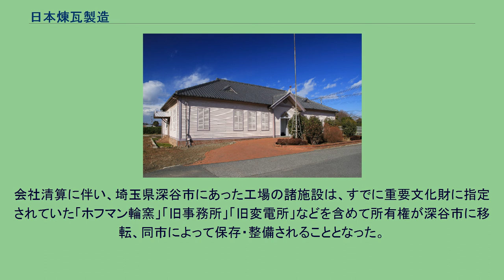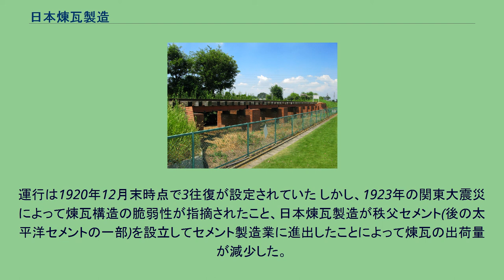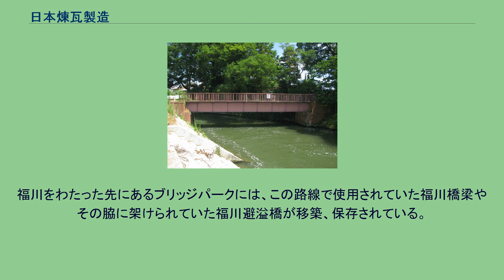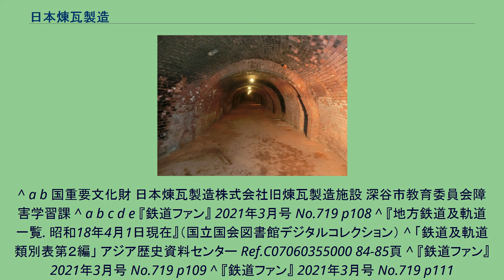日本煉瓦製造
日本煉瓦製造（にほんれんがせいぞう、日本煉瓦製造株式会社）は、かつて存在した日本の煉瓦製造・販売会社である。
本社を東京に置き、埼玉で煉瓦製造工場を操業していた。
明治政府は臨時建築局を設置し、ドイツ人建築家のヴィルヘルム・ベックマンとヘルマン・エンデをお雇い外国人として日本に招いた。
彼らは都市整備のために良質な煉瓦、ならびにそれを製造する工場が必要であることを明治政府に進言した。
これにより渋沢栄一らによって日本煉瓦製造が設立され同工場が埼玉県榛沢郡上敷免村（後に大里郡大寄村上敷免を経て、現在の深谷市上敷免）に建設された。
日本煉瓦製造はドイツ人技師チーゼを招いて1887年（明治20年）に操業を始めた。
日本初の機械式レンガ工場であった。
後に太平洋セメントの子会社となり、2006年、日本煉瓦製造は株主総会において自主廃業を決定、清算された。
会社清算に伴い、埼玉県深谷市にあった工場の諸施設は、すでに重要文化財に指定されていた「ホフマン輪窯」「旧事務所」「旧変電所」などを含めて所有権が深谷市に移転、同市によって保存・整備されることとなった。
工場は利根川の支流小山川に面しており製造された煉瓦は舟運により小山川から利根川そして江戸川に入り東京に至るというルートをとっていたが、輸送力向上を目的として1895年（明治28年）に日本鉄道の深谷駅から工場までの約4.2kmにわたって日本初の専用鉄道が敷かれた。
専用鉄道が開業した後の1899年に舟運による輸送が廃止された。
運行は1920年12月末時点で3往復が設定されていた しかし、1923年の関東大震災によって煉瓦構造の脆弱性が指摘されたこと、日本煉瓦製造が秩父セメント(後の太平洋セメントの一部)を設立してセメント製造業に進出したことによって煉瓦の出荷量が減少した。
さらに鉄道による貨物輸送の衰退も相まって専用鉄道は存在意義を失い、1972年から休止扱いとなり、1975年3月に全線の廃止届が提出され、翌年の3月に線路用地が深谷市に譲渡された。
あかね通り 深谷市に譲渡された後に線路が撤去され、歩行者と自転車が通れる遊歩道「あかね通り」となっている。
深谷駅から出て最初に渡るつばき橋は鉄道が営業していた当時は唐沢川橋梁と称しており、主桁に上路プレートガータがそのまま用いられている。
福川をわたった先にあるブリッジパークには、この路線で使用されていた福川橋梁やその脇に架けられていた福川避溢橋が移築、保存されている。
これらは1987年に「福川鉄橋」として深谷市指定文化財となった。
日本煉瓦製造の製造した煉瓦を使用して建設された主な建築物には、以下のものがある。
会社旧事務所 日本煉瓦製造の工場ならびに関連施設には、文化財に指定されているものがある。
^ 最終的な本社所在地は、東京都板橋区大山東町2-1 ^ 上敷免は渋沢の生地である血洗島と同じ榛沢郡内 ^ a b c d e f g h i レンガのまち深谷 深谷市、2020年1月22日閲覧。
^ a b 国重要文化財 日本煉瓦製造株式会社旧煉瓦製造施設 深谷市教育委員会障害学習課 ^ a b c d e 『鉄道ファン』 2021年3月号 No.719 p108 ^ 『地方鉄道及軌道一覧. 昭和18年4月1日現在』（国立国会図書館デジタルコレクション） ^ 「鉄道及軌道類別表第２編」 アジア歴史資料センター Ref.C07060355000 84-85頁 ^ 『鉄道ファン』 2021年3月号 No.719 p109 ^ 『鉄道ファン』 2021年3月号 No.719 p111